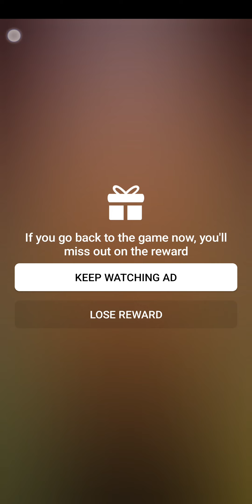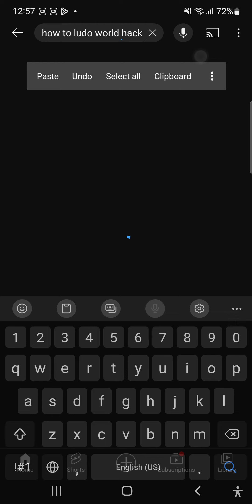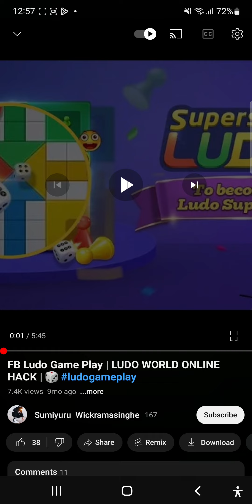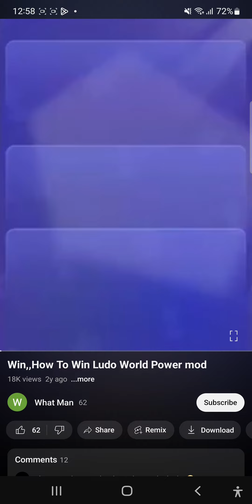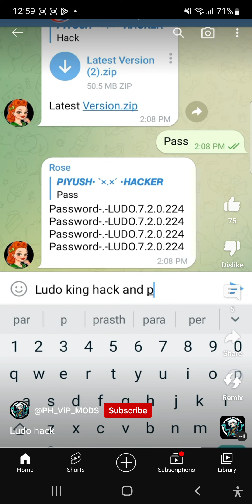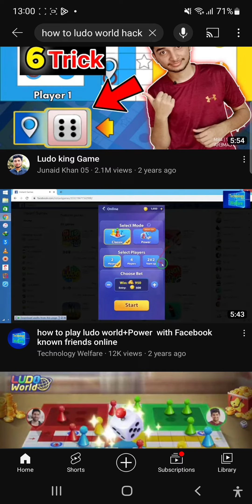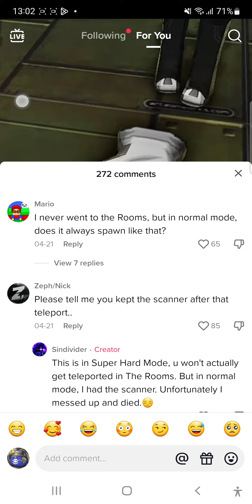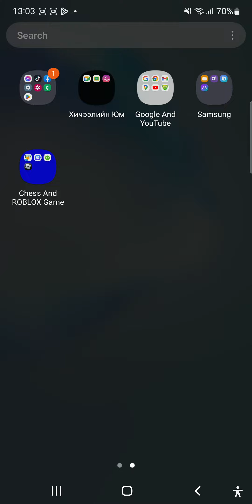May 14, 2023